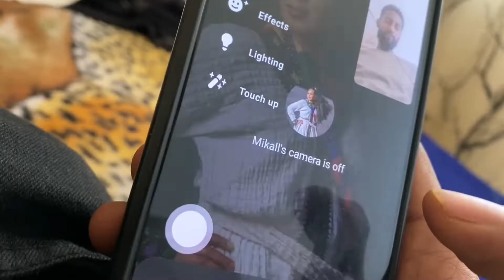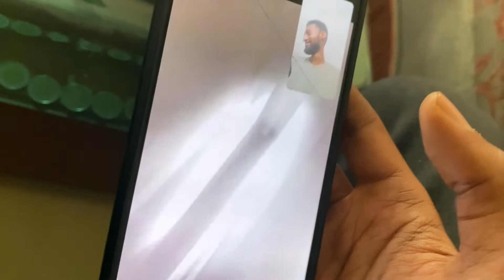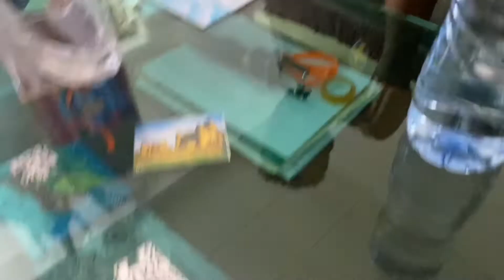days with the diasporas 😅 VLOG/ ቦዘኔ ሆነናል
days with the diasporas 😅 VLOG/ ቦዘኔ ሆነናል. Family time in Addis, Addis Ababa vlog 2022